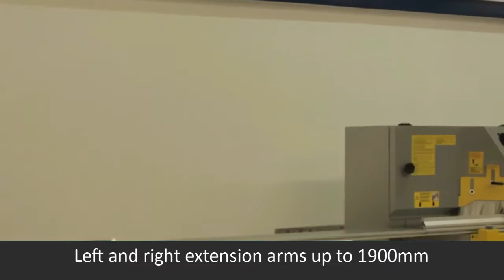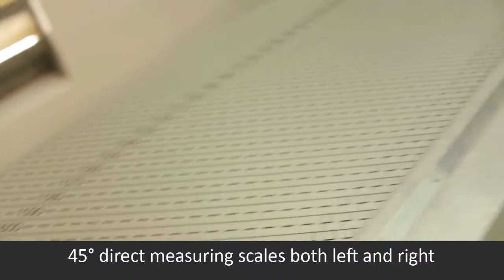Inmes IM300PL Demo Video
The Inmes IM-300PL is a great value double-mitre saw, that has been engineered for framers offering high quality cuts, minimal waste and fast operation.